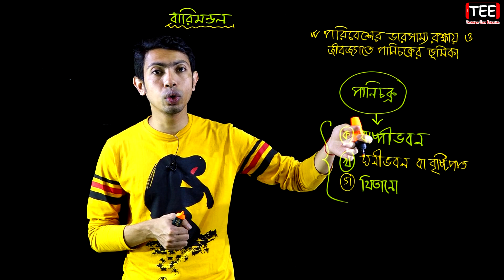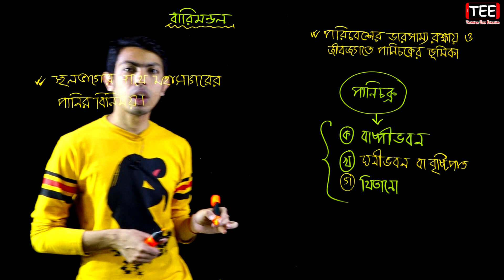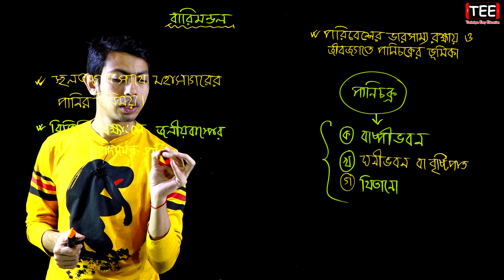পরিবেশের ভারসাম্য রক্ষায় ও জীবজগতে পানিচক্রের ভূমিকা || HSC Geography 1st Paper Chapter 7 (Part-9)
পরিবেশের ভারসাম্য রক্ষায় ও জীবজগতে পানিচক্রের ভূমিকা || বারিমন্ডল || HSC Geography 1st Paper Chapter 7 (Part-9)